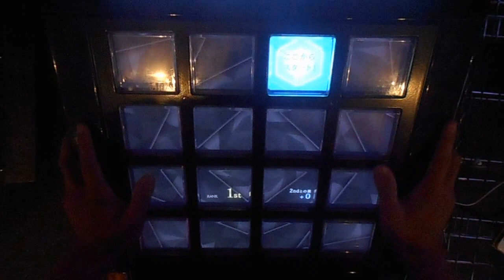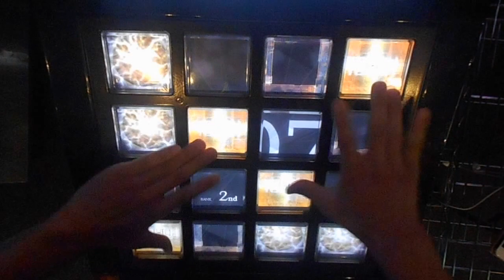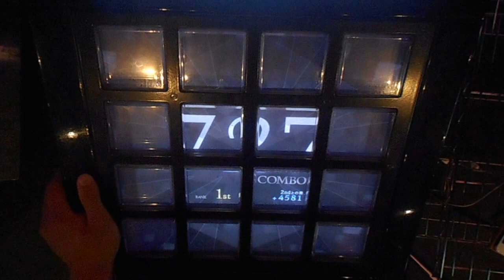【jubeat Qubell】 ロンロンへ ライライライ! [EXT] EXC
player:PP.RS-LI (RO-SEN)

2 回でした！